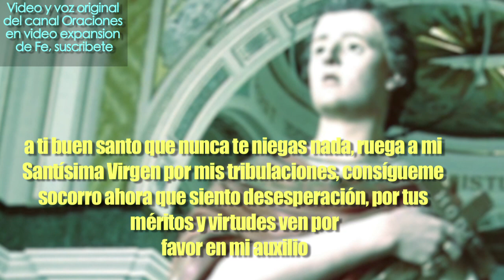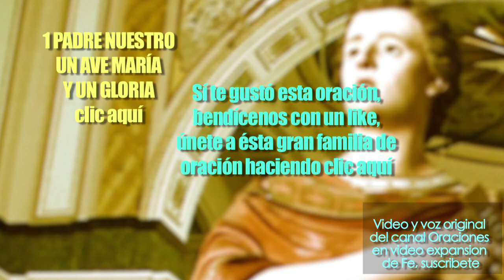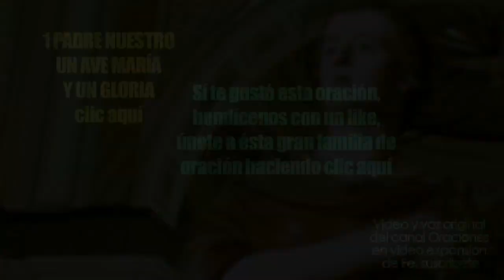Dia2 ORACIÓN DE 3 DIAS PARA URGENTES Y EXTREMAS NECESIDADES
Oraciones para peticiones de Amor, Pedir Dinero y Trabajo, para Suerte, para Salud, Prosperidad, para Solucionar Problemas, para Causas Difíciles y Urgente
COMPARTELA CON TUS AMIGOS…